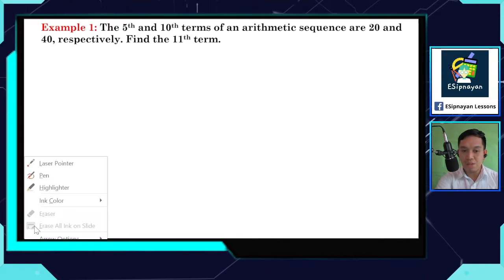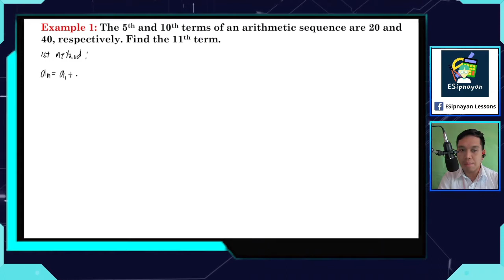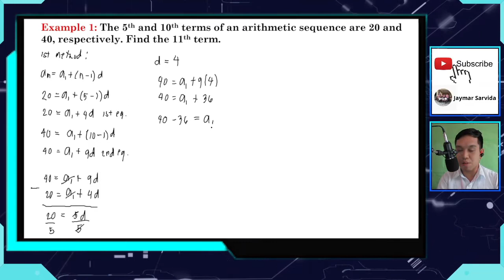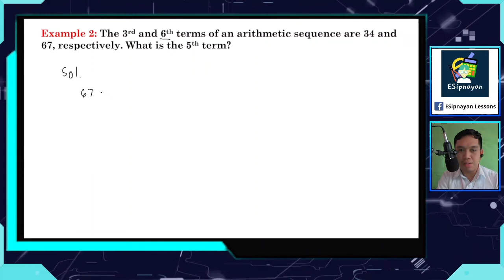ARITHMETIC SEQUENCE PART 1 | FINDING THE NTH TERM GIVEN TWO NON CONSECUTIVE TERMS | SHORTCUT METHOD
This video will help you to find the nth term given two non-consecutive terms.

Example 1: The 5th and 10th terms of an arithmetic sequence are 20 and 40, respectively. Find the 11th term.

Example 2: The 3rd and 6th terms of an arithmetic sequence are 34 and 67, respectively. What is the 5th term?